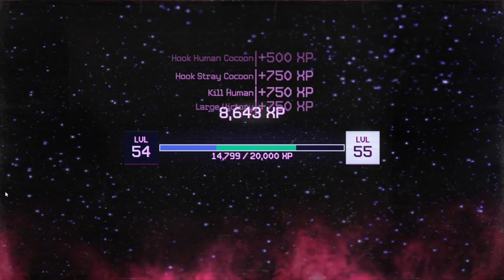Shorty Gameplay Killer Klowns from Outer Space the Game